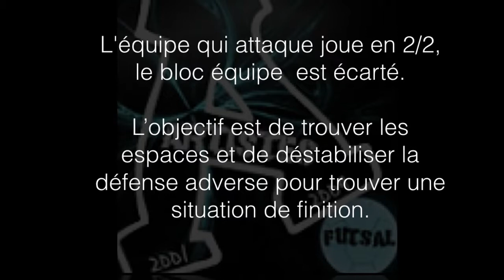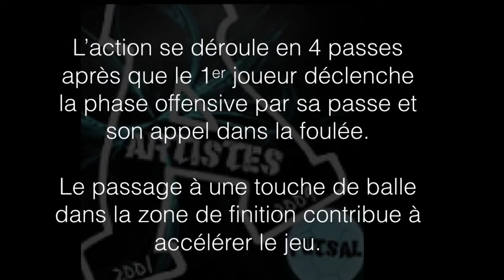Artistes Futsal Animation Offensive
Pour être informé des nouvelles vidéos, cliquez sur la "cloche" à côté du bouton "abonné"